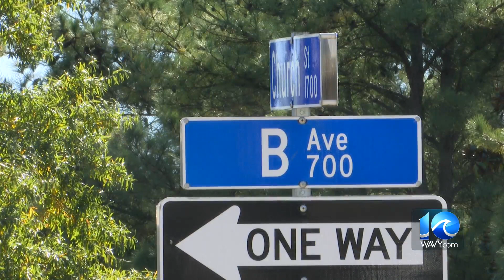NPD: 7-year-old girl hit by car has life-threatening injuries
A 7-year-old girl was seriously injured in a crash on Church Street in Norfolk Tuesday evening, police said.